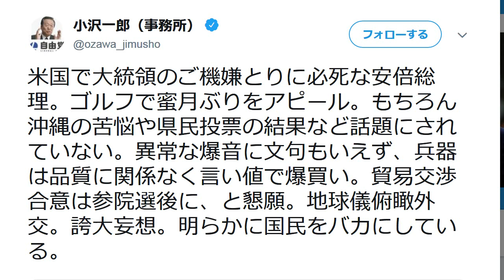国民民主党・小沢一郎が激怒… 日米首脳会談で